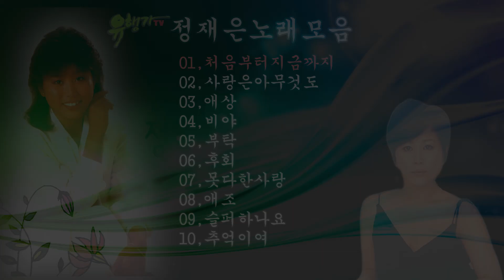정재은노래모음,처음부터지금까지,사랑은아무것도,애상,비야,부탁,후회,못다한사랑,애조,슬퍼하나요,추억이여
[00:00] 01,처음부터지금까지
[05:00] 02,사랑은아무것도
[09:48] 03,애상
[14:01] 04,비야
[18:32] 05,부탁
[23:10] 06,후회
[28:00] 07,못다한사랑
[32:46] 08,애조
[36:59] 09,슬퍼하나요
[41:59] 10,추억이여